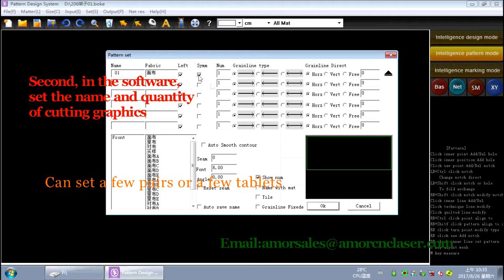CNC fabric cutting machine|CNC fabric cutting machine price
Automatic fabric cutter subverts the manual cutting fabric in three aspects of the pattern management, nesting, and cutting mode.
To provide customers with more efficient, standard and automated production solutions.To reduce customer production costs, enhance customer market competitiveness.
The solution consists of a digitizer, intelligent operating software and automatic. How do these three parts work together? Let us know more about it.
From manual cutting fabric into automatic machine cutting, the digitizer played a role as the bridge
It converts paper patterns into very precise electronic data.
Can achieve 1: 1 data conversion and the operator does not have any CAD skills requirements, the operation is very simple.
We put the paper model on the digitizer, only need to press 3 keys on the handle to digital conversion.
Press button “A” to input the straight line of the pattern, button “B” to input the curve, and button “1 “to input the cut mouth of the pattern.
If we call the automatic cutting solution for the cloth the "best cutting master", then the intelligent software is the brain of the cutting master. Why do you say that? Because a cutting worker's skill level is determined by his ability to manage the patterns. /The intelligent software with high management ability and simple operation. Its operation interface is divided into three windows: pattern input, pattern management, and super nesting.
You only need to select the corresponding window to complete the operation:
Pattern input window to complete the paper pattern input and drawing graphics

The pattern management window can not only complete the change of the pattern name, number, and size but also copy the graphic into another style, realizing intelligent management between the two styles.
When we confirm the graphics data, you can enter the super nesting window. Set the width of the nesting graphics, the nesting direction according to the texture of the fabric; and then click the automatic nesting. It takes only 1 minute to complete the nesting work. Not only greatly reduce the manual nesting time, but also for customers to save 5% of the fabric.
We send the nesting graphics to the machine's cutting software, then the machine starts working.
Now, let's get to know the fabric cutting machine.
1, Automatic feeding machine, fabric pieces, and roll fabric can be automatically sent.With an independent control system that can set the speed and direction; Equipped with the automatic calibration device, the accuracy of continuous feeding is controlled within 3mm.
2, The fabric can be automatically saved on the cutting platform, using a parallel grid structure, to ensure that the process of spreading will not shift.
  Below the platform is equipped with a vacuum adsorption plate, the fabric can be firmly fixed on the cutting platform, ensure the smoothness of the fabric during cutting.
First of all, spreading the fabric on the cutting platform through the platform and feeder
Then click the button "START" on the operation panel.
When the first part of fabric cutting is finished, the machine will automatically feed the fabric. In the video, you can see that even if the human interferes fabric transmission, the machine can still feed the fabric accurately.

When the second part started, we can find the distance between these two parts is only 2mm .this is the super-format cutting function of the cutting machine

During the machine cutting, the worker only needs sorting the fabric cut pieces.

Well, this is all about automatic cutting solutions, you can imagine, when your factory use this automatic cutting system, you only need to collect electronic data in the computer, and then click START " button on the machine, then start cutting work.
No longer carrying the paper patterns,
Do not need to spend time for nesting,
Never need to worry about waste the fabric and the standard of cutting piece.

AMOR technology provides you with a more intelligent way of production, and help you build your own digital factory.
Our sales engineer will provide you with the most professional guidance.